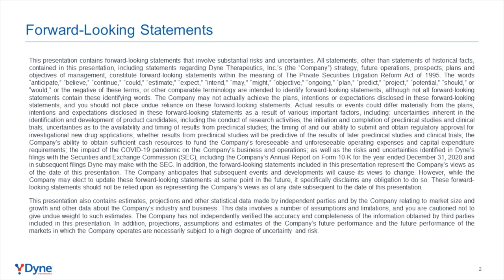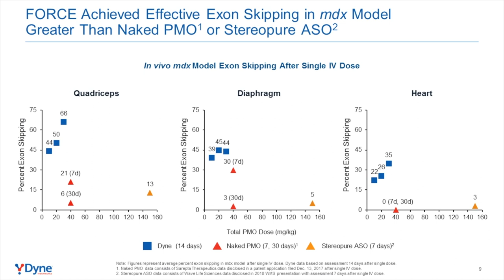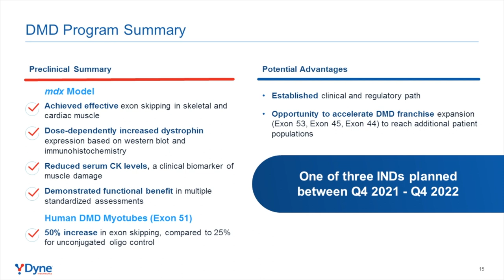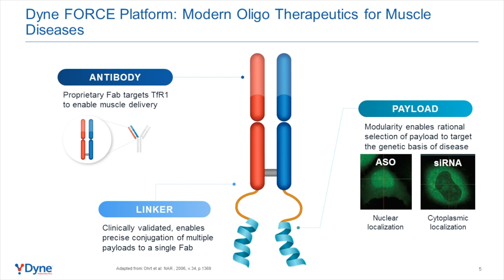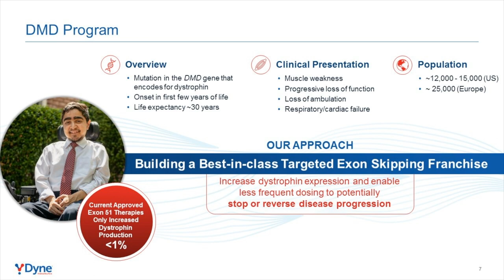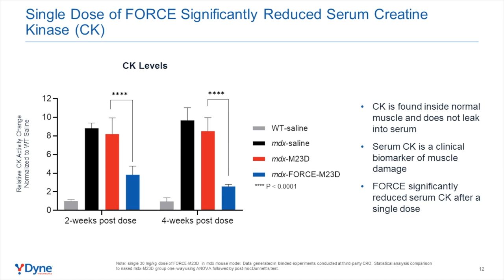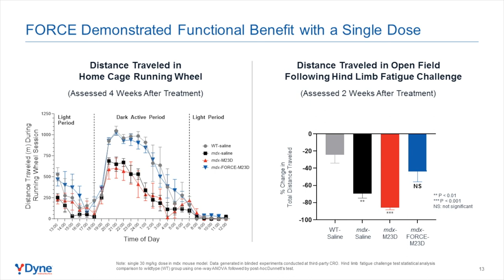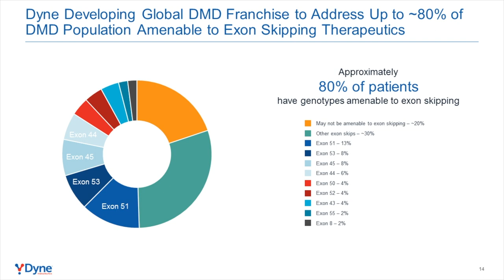Webinar: Transforming the Treatment Paradigm with Dyne Therapeutics (March 31, 2021)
Dyne Therapeutics joined PPMD for a webinar on March 31, 2021 to provide an overview of the company mission, its novel FORCE platform designed to revolutionize drug delivery to muscle and the company's Duchenne muscular dystrophy drug development program.